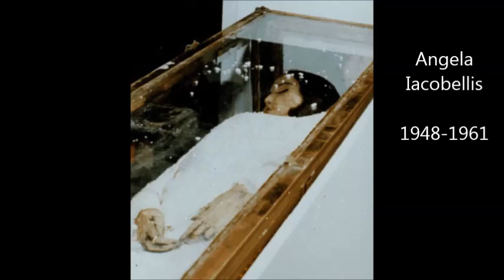キリスト教の聖人の腐敗した遺体